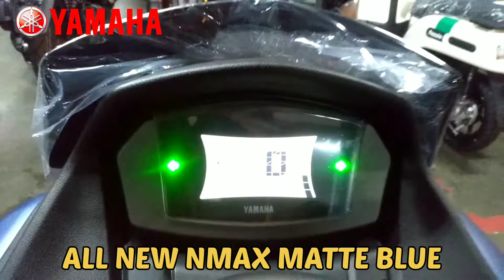Yamaha all New nmax 155 Matte Blue 2022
YAMAHA SUMBER MAS MOTOR
DEALER RESMI PRODUK YAMAHA

Melayani Pembelian Secara Cash & Kredit

PRODUK INI HANYA BERLAKU BAGI KTP JAKARTA, BOGOR, DEPOK. TANGERANG DAN BEKASI

☎️ Untuk Info Lebih Lanjut Untuk Pemesanan